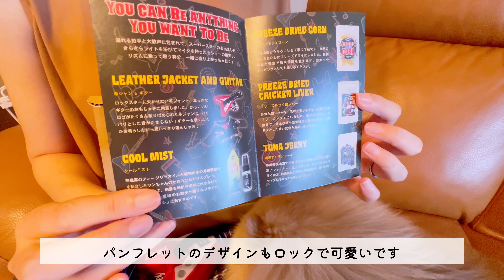【Doggy Box】ロックなポメラニアンと7月Boxを開封🎸😎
7月Boxの開封動画です。

HANASANPO（はなさんぽ）

名前：ハナ
犬種：ポメラニアンの女の子（3歳）
性格：食いしん坊＆甘えん坊

HANA / Pomeranian / female / 3 years old